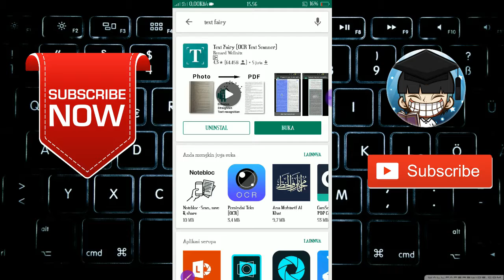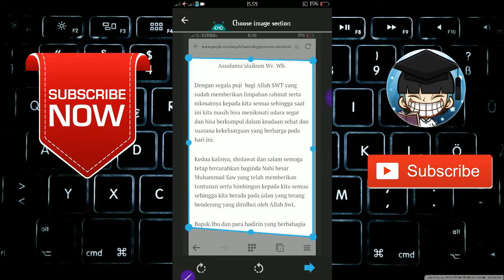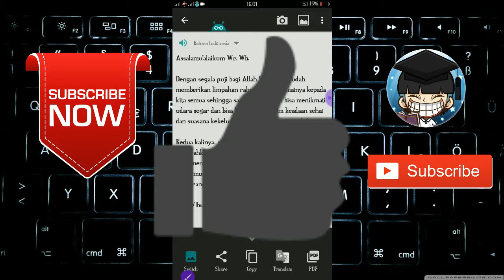Cara menyalin text dari buku ke smartphone, tanpa harus mengetik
● TERIMAKASIH